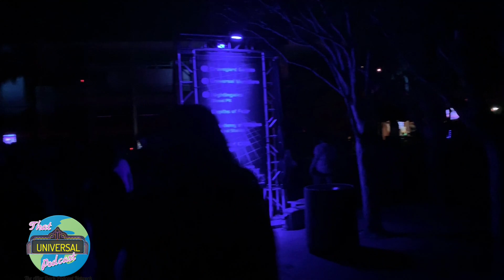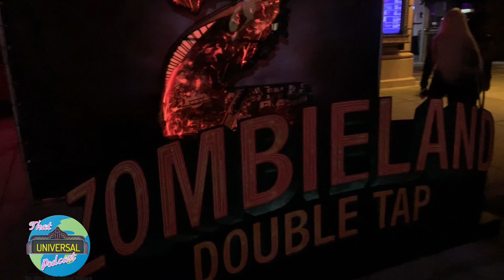HHN 29 Scarezone walkthrough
Join Nic from That Universal Podcast as he takes a walk around the Scarezones which made HHN 29 so amazing!